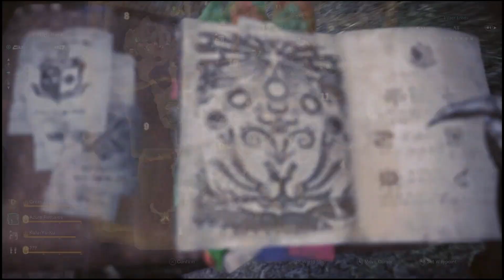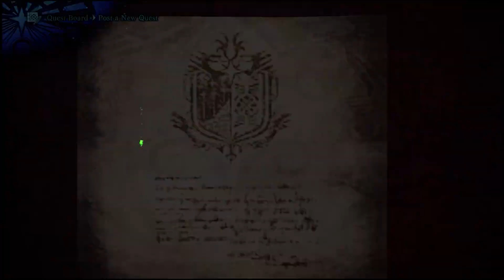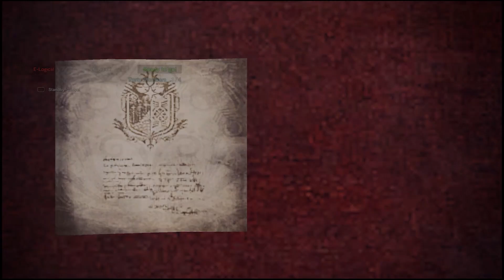Monster Hunter : World - Iceborne (Playthrough Part 20)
Well Wilds was announced so now I have an even better reason to come back to this game.